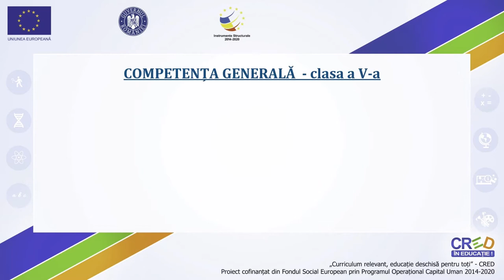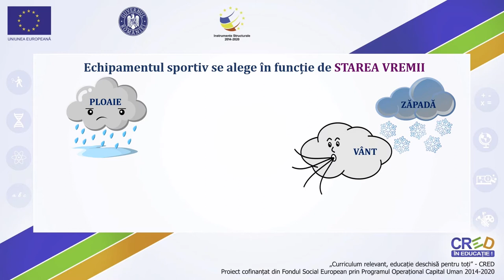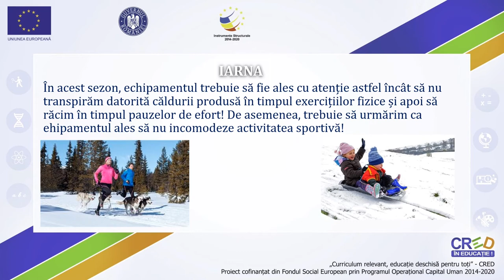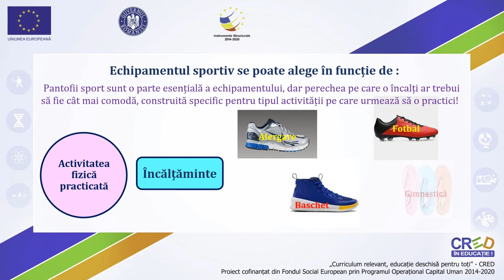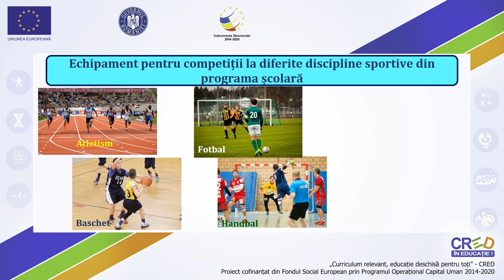Exercițiile fizice și echipamentul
La creșterea rezistenței organismului la influențele mediului, este necesar folosirea unui echipament sportiv adecvat condițiilor și necesităților tipului de activitate fizică practicată.
Echipamentul se alege în funcție:
- starea vremii (vara sau iarna);
- activitatea fizică practicată – încălțăminte
- necesitatea protecției la eventuale accidente
- participării la diferite competiții sportive în cadru echipelor reprezentative ale școlii.